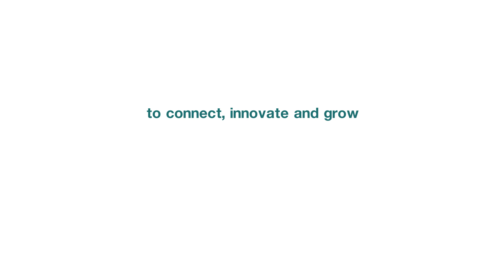VentureFest Tees Valley 2019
Take a look at what's in store for VentureFest Tees Valley 2019 and why you should join us there.